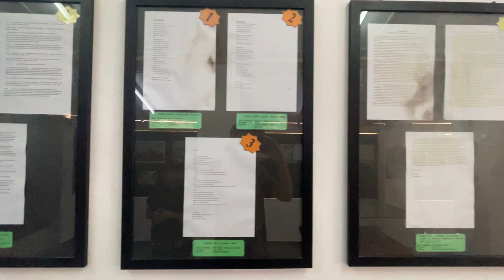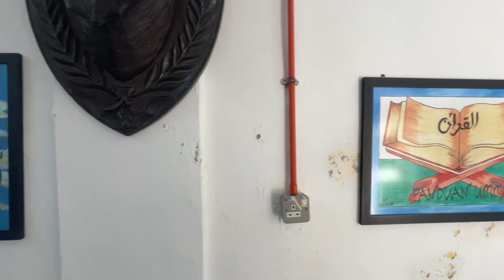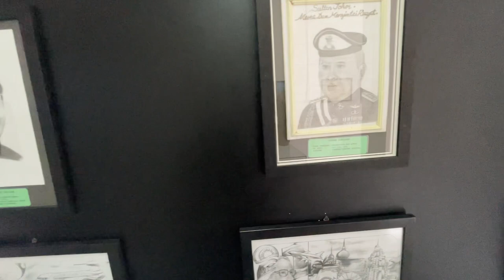Art from prisoners in Melaka, Malaysia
We toured an old prison in Melaka, Malaysia. This is some of the artwork created by prisoners who served there…